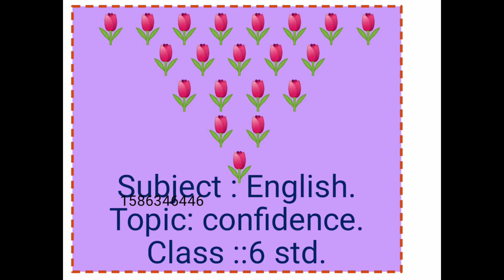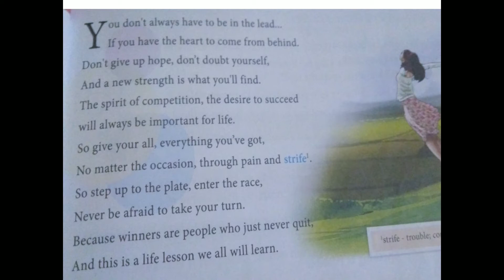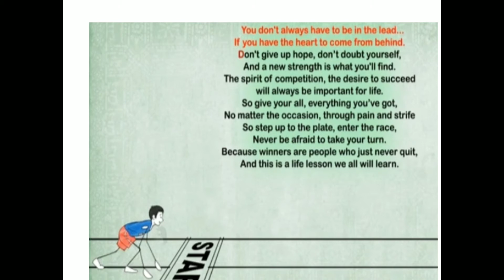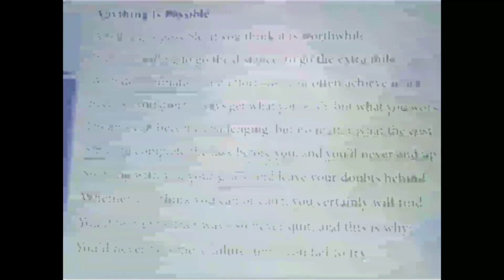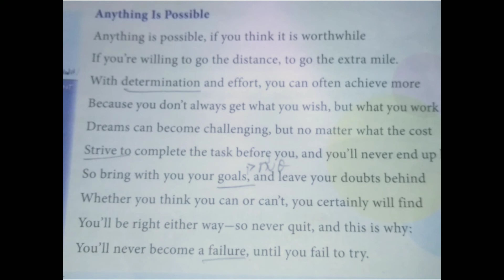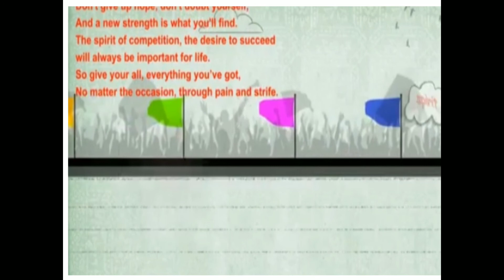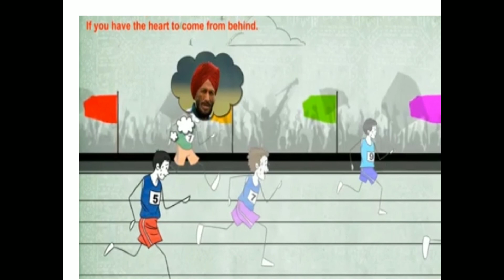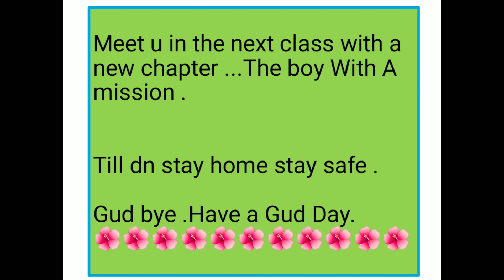MSSKLR || 6th Std || ENGLISH || CONFIDENCE (POEM)